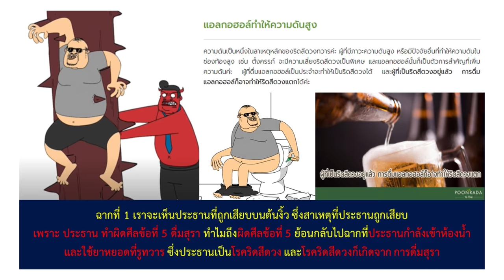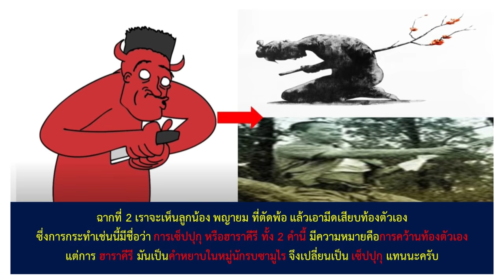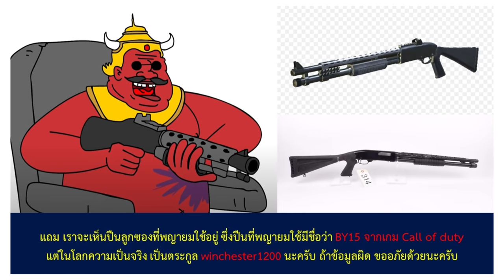5 Easter eggs ในคลิป PASULOL นรกมันเจ็บ PART2 ฉบับแก้ไข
5 Easter eggs ในคลิป PASULOL นรกมันเจ็บ PART2 ฉบับแก้ไข

ผู้คุมงานชำนาญงาน: อิทธิพัทธ์ ก. เฟซบุ๊ก

pasulol rov,
pasulol reaction,
pasulol ขยะ,
pasulol ทิปรอดชีวิตจากหมี,
pasulol สอน,
pasulol ทิปรอดชีวิตจากหมี reaction,
pasulol dead by daylight,
pasulol nox,
pasulol คนรวย,
pasulol กะปอมหลุด,
การ์ตูน pasulol,
pasulol ขวาน,
pasulol ขายของ,
pasulol คนตัดไม้,
pasulol ความจริง,
pasulol คนวิ่ง,
pasulol คนโรคจิต บ้านสะอาด,
pasulol คนโรคจิตบ้าสะอาด reaction,
pasulol คนอ้วน,
pasulol สมาคมผู้ ความจริง reaction